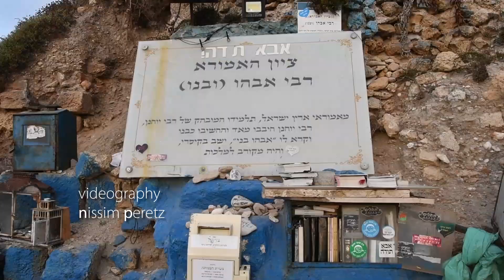רזיאל הקבליסט חג שבועות ציון האמורא רבי אבהו‏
חג שבועות מתוך הזוהר
"ועל דא חסידי קדמאי לא הוו ניימי בהאי ליליא
 והוו לעאן באורייתא ואמרי ניתי לאחסנא ירותא קדישא לן ולבנן בתרין עלמין וההוא ליליא בנסת ישראל אתעטרא עלייהו ואתייא לאזדווגא ביה במלכא ותרווייהו מתעטרי על רישייהו דאינון דזכאן להכי"
הפרוש הוא:
כי החסידים המנדדים שינה מעינהם ועוסקים בתורה בלילה הזה
מורישים ירושה גדולה להם ולבניהם בשתי העולמות
ואולי בגלל זה הם מקבלים שתי כתרים
ובזה הלילה כנסת ישראל שהיא השכינה מתעטרת עליהם
מתייחדת עם המלך בתפילת המוסף ומאירים על אותם שסייעו אל היחוד
על ידי עסק תורתם בליל שבועות
המתוק מדבש בספר "פתורא דאבא" כתוב
ודע כי כל מי שלא ישן בלילה הזה כלל אפילו רגע אחד
ויהיה עוסק בתורה כל הלילה
מובטח לו שישלים שנתו ולא יארע לו שום נזק בשנה ההיא
וכמ"ש רשב"י בהקדמת בראשית וז"ל
דיפיק ההוא שתא בשלם וכו'
ע"ש ולא עוד אלא שהוראת חיי האדם בשנה ההיא תלויה בעניין זה
כי אם לא ישן כלל ודאי שאל ימות בשנה ההיא ודי בזה
ולכן פשט המנהג הזה בישראל לעסוק בתורה כל ליל חג השבועות